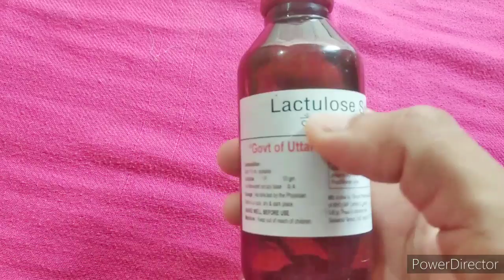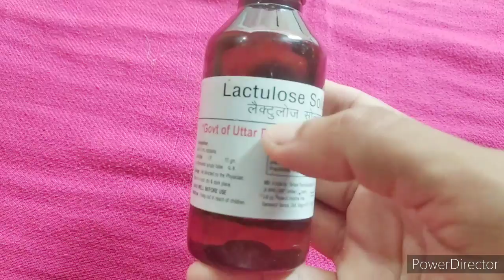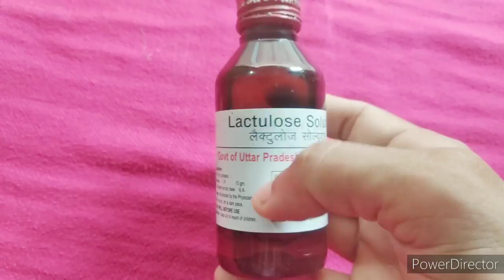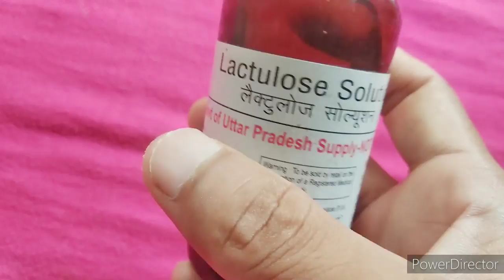Lactulose solution uses/Freshcol syrup uses/osmofree syrup uses/Lactocon 10gm syrup uses/Looz syrup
hi Freinds welcome to simple pharmacy study

doston es video me hamne lactulose syrup ke bare me bataya hai

luctulose syrup uses , side effects , working, safety advise